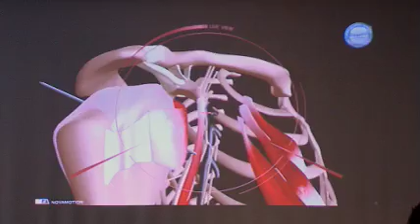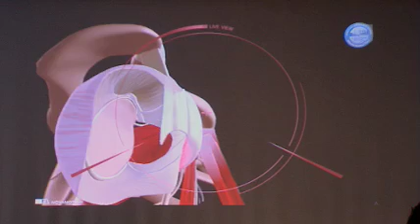Laurent LAFOSSE interview: Arthro Latarjet Training / 2010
Laurent Lafosse, M.D., specialized in shoulder surgery, speaks about the advantage of arthroscoptic latarjet.
Through the Alps Surgery Institute and the biennal Annecy Live Surgery Congress, he strives to teach surgeons to use this technic.